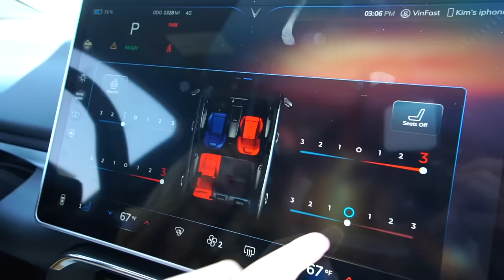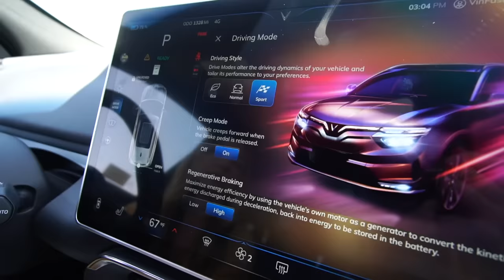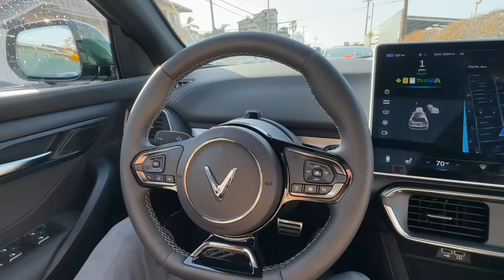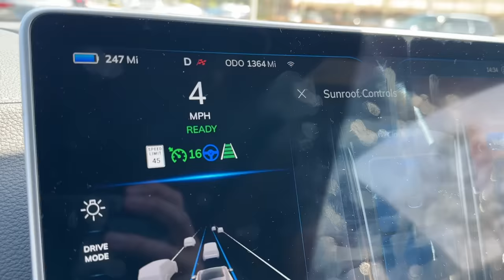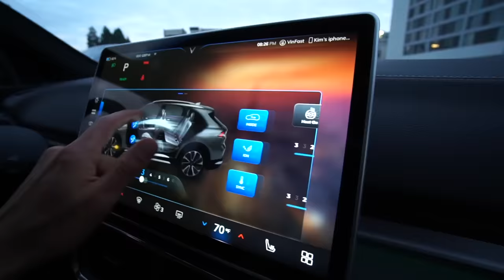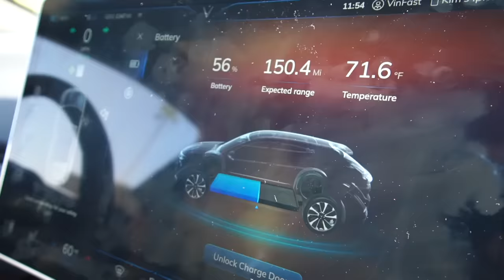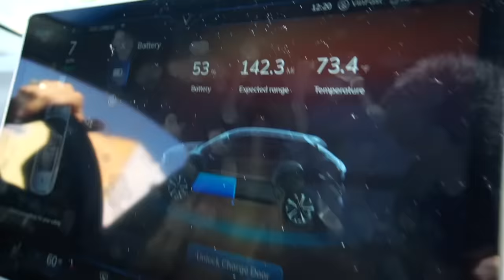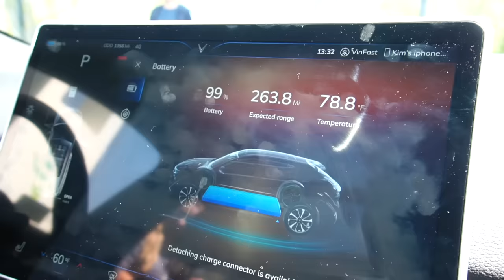A Tesla Family Takes On the All-New VinFast VF8!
This week we head to southern California, to check out the new VinFast VF8 at its Santa Monica showroom. We put the VF8 City Edition to the test with a family of 5, testing features, utility and most importantly range. Vinfast is one of the only foreign EV startups with a physical presence in the US with 10 California stores and is actively delivering VF8 EVs and in the process of bringing its flagship VF9 SUV to the US and Canada this summer.

Baby Car Seat Cover